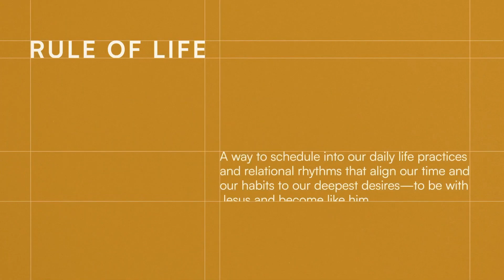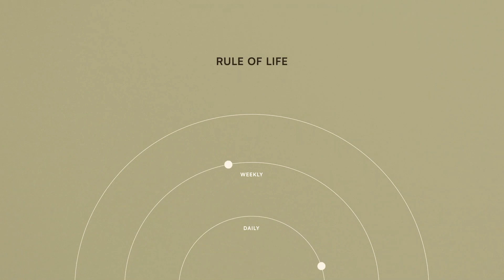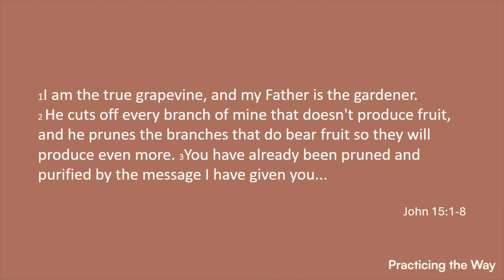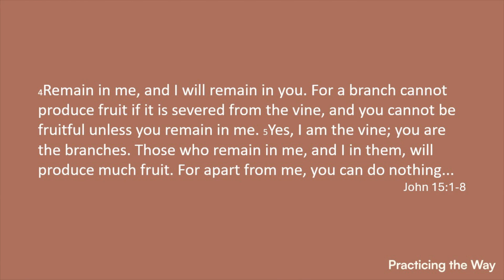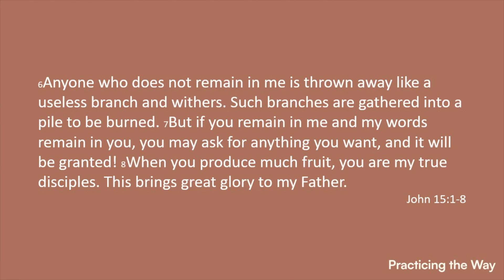Crafting a Rule of Life | Practicing the Way